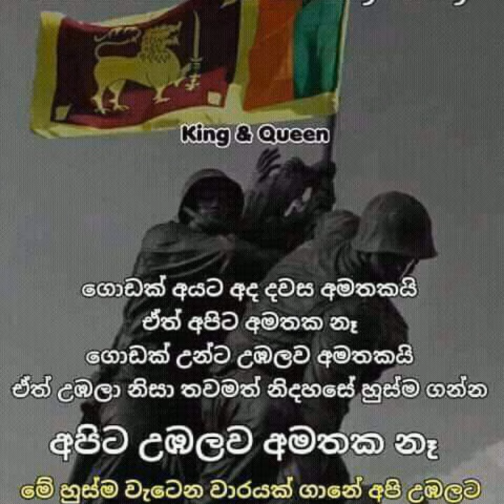SL ARMY ( Sri Lanka army tiktok video)